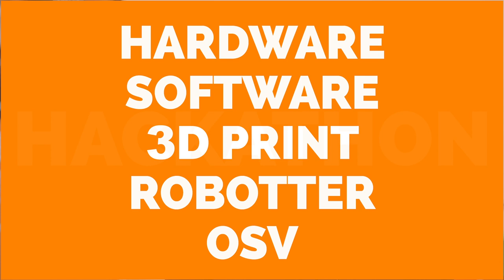HVEM ER VI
Til erhverv og fremtidige partners - HIGH 5 GIRLS 2020
En lille film om vores aktiviteter og visioner.